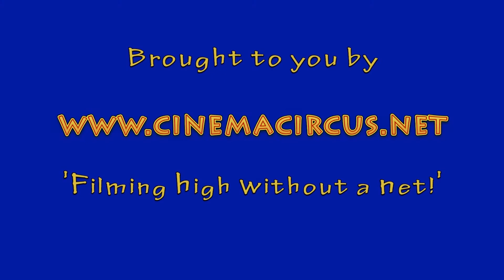GROWING UP COSPLAY at ANI-ME CON 2018